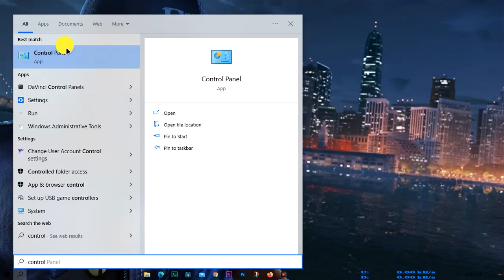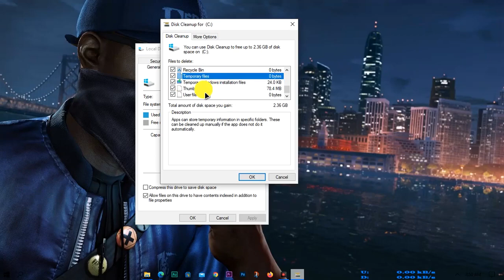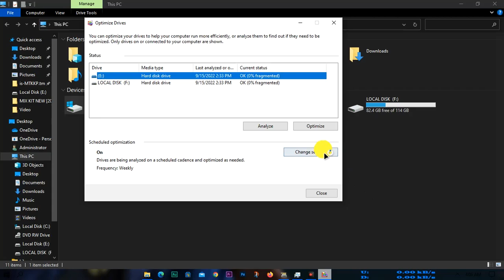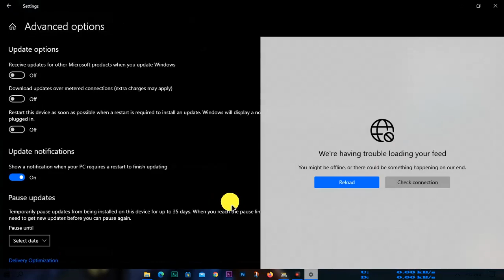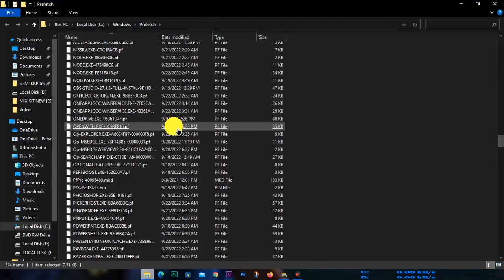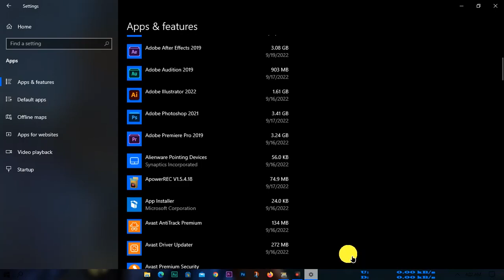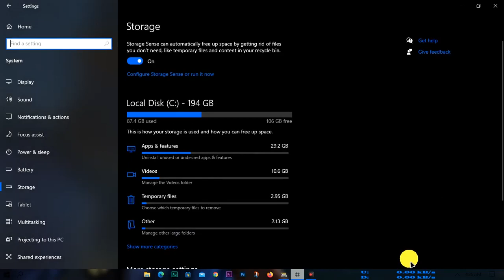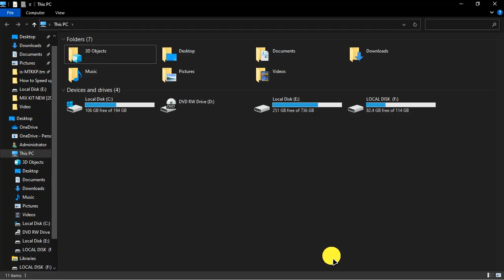How To Speed Up Your Windows 10 Performance (Best Settings Ever)